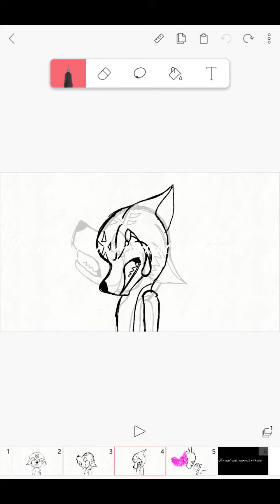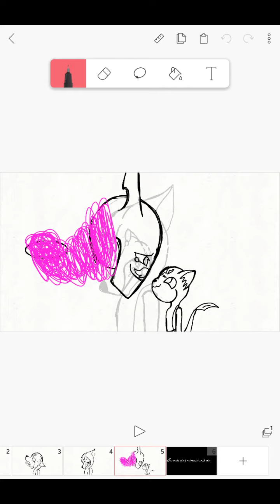Nightmare Dash's memories (animation)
Hoi guys I've made this animation that nightmare dash's father(the darkness) was murdered by the skylanders. but nightmare dash realized that his father (the darkness) would always look after him so nightmare dash attached the one of the superchargers that murdered his father(the darkness) for revenge. But I hope you enjoy this video :3